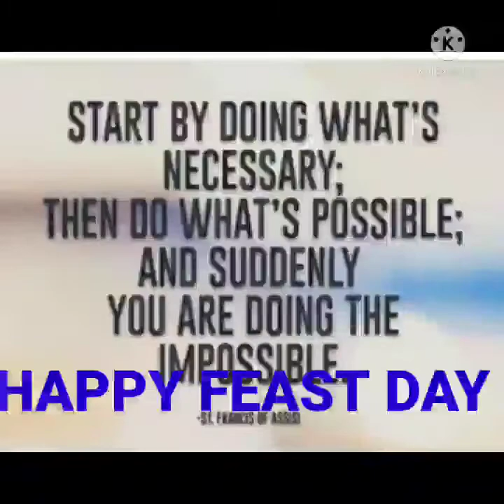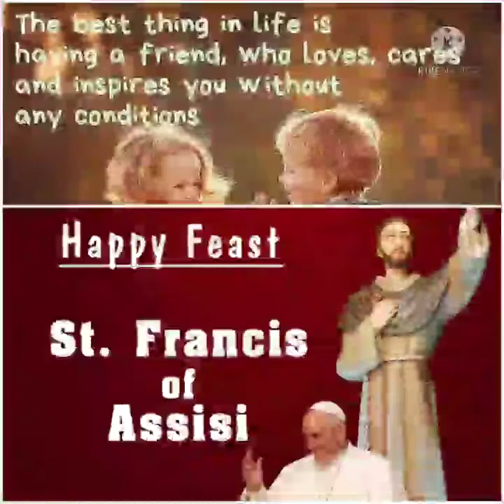Amazing FEAST day of St. Francis Of Assisi By Gonzaga Sisters FSAG, Meja. Allahabad.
Wonderful Mass Introduction by, Sr. Jansi FSAG on 4th October 2021.